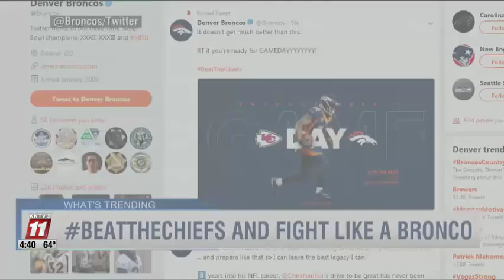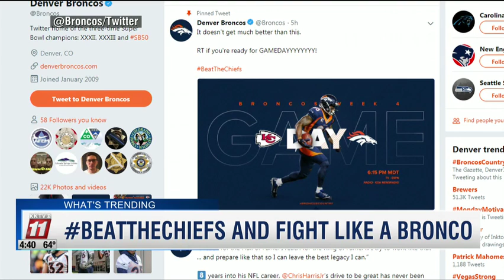broncos live trend